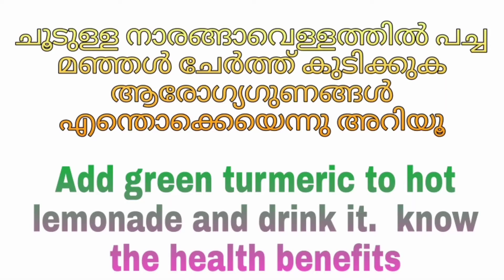turmericlemon,Addgreen turmeric to hot lemonade and drink it. know the health benefits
ചൂടുള്ള നാരങ്ങ വെള്ളത്തിൽ പച്ച മഞ്ഞൾ ചേർത്ത് കുടിക്കുക ആരോഗ്യ ഗുണങ്ങൾ എന്നതെന്ന് അറിയും,

Add green turmeric to hot lemonade and drink it.  know the health benefits ,